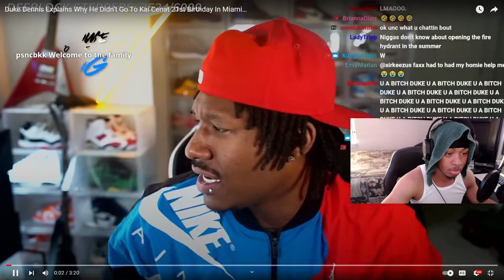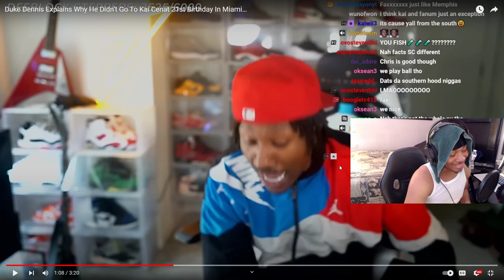Duke Dennis EXPLAINS Why He Wasn't At Kai Cenat 21st Birthday *REACTION*